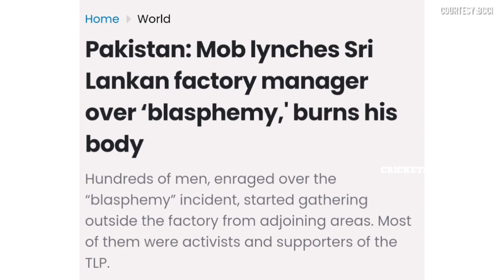ശ്രീലങ്കൻ പൗരൻ കൊല്ലപ്പെട്ടു:പാകിസ്ഥാൻ താരങ്ങൾക്ക് സുരക്ഷ കൂട്ടി| SIALCOT ISSUE | CRICKET MALAYALAM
SIAL COAT ISSUE

CRICKET MALAYALAM